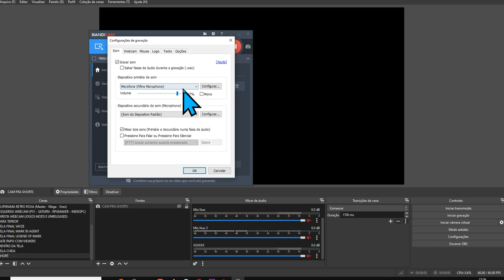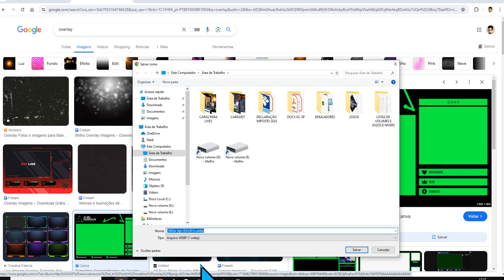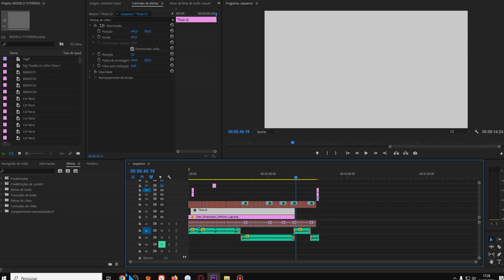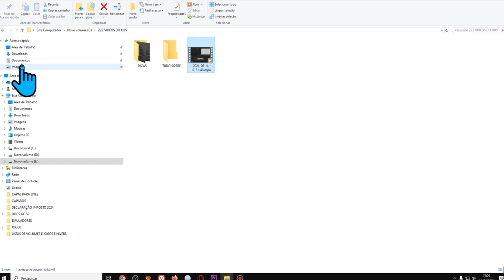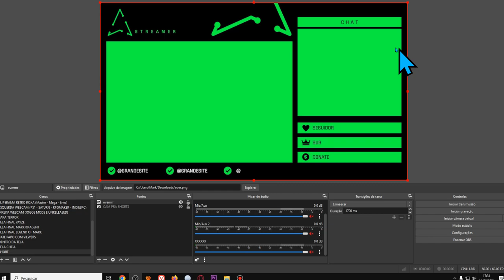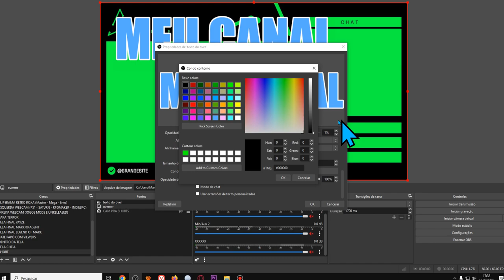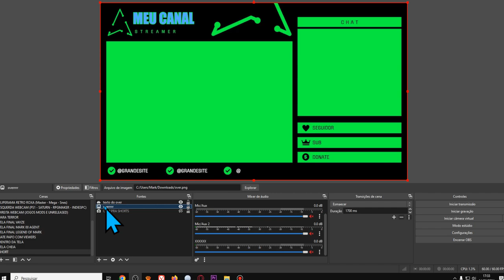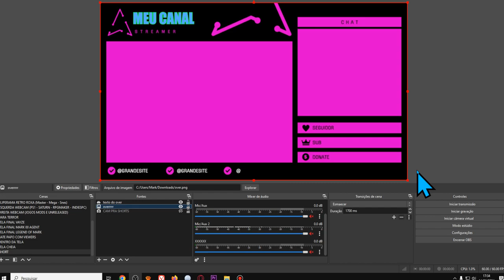COMO CRIAR FUNDO PARA LIVE OVERLAY NO OBS